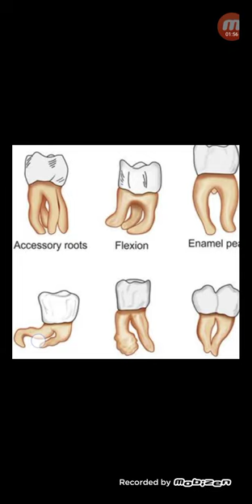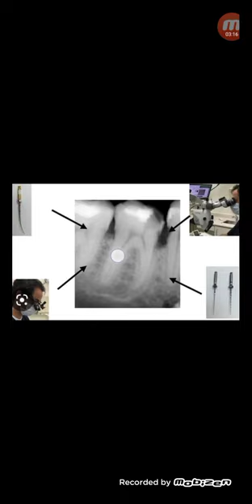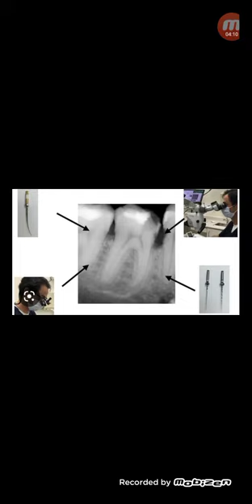কোন দাঁত রুটক্যানেল করা যায় না,এবং কেন...